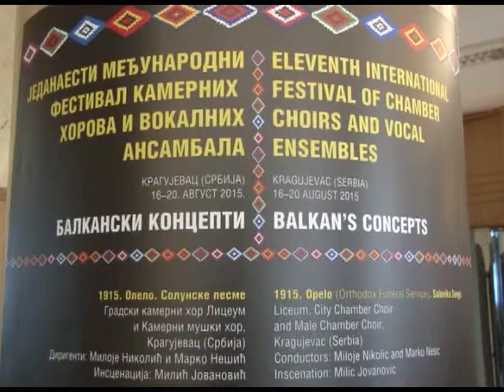TV Kanal 9 Kragujevac-Prilog:Festival kamernih horova